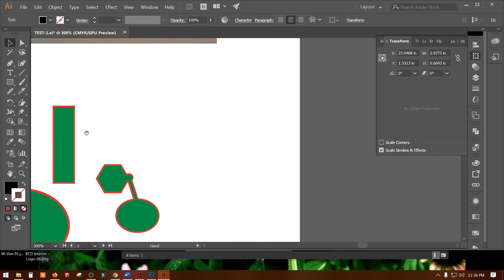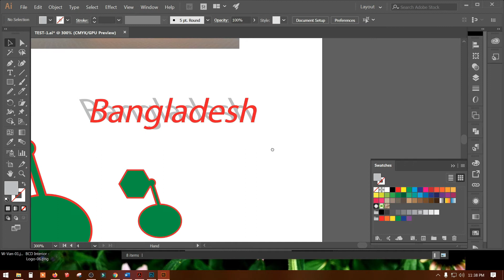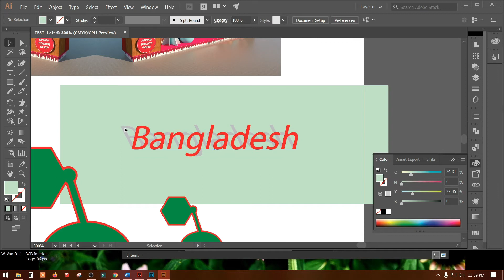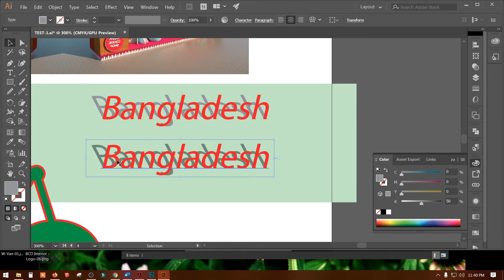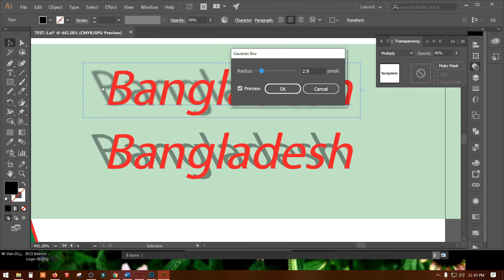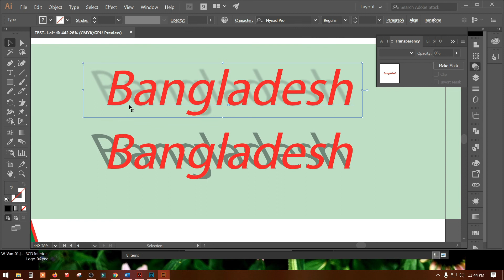Shear Tool Part 2 | Adobe Illustrator CC | Introducing Illustrator | Illustrator Bangla Tutorial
The topic of this video: Shear Tool. Gradually I will publish another part. I think you all will be with me to batter learning Adobe Illustrator.

Assalamualikum,
Hi there, Nice to meet you.
I'm Md. Harun, G.D. Harun, Senior Graphics Designer & 3D Visualizer in the profession.
I have more than 14 years of experience as a graphics designer in graphic designing with updated software.